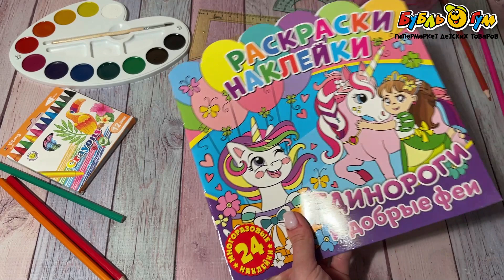Раскраска-наклейки Единороги и добрые феи 24шт